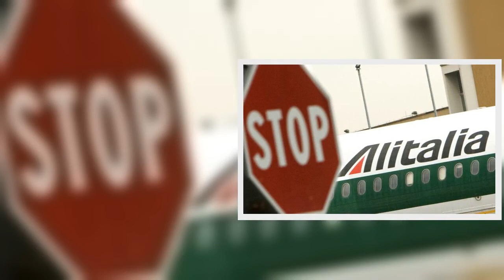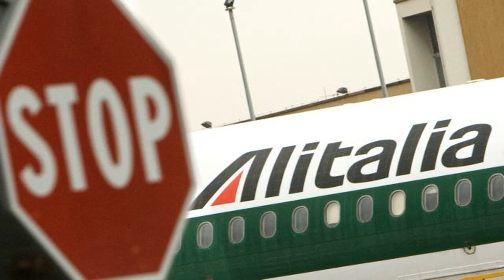Στην τελική ευθεία η κρατικοποίηση της Alitalia εξαιτίας του κοροναϊού